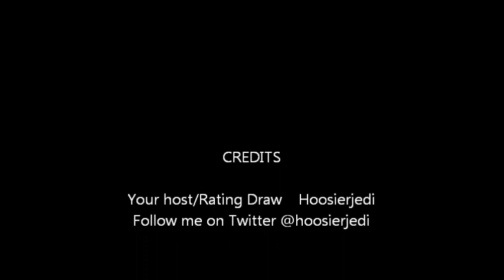Avengers Assemble 1-18 "Mojo World" Review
My review of the Avengers Assemble episode "Mojo World."